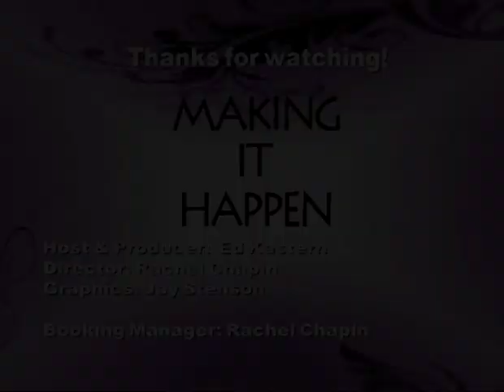Making It Happen-Kidney Transplant and Bella Medical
Beth Nemecek, director of Bella Medical joins us to talk about her kidney transplant experience and the power of life that Bella Medical provides hope for the unborn as she lives each day to the fullest serving our community